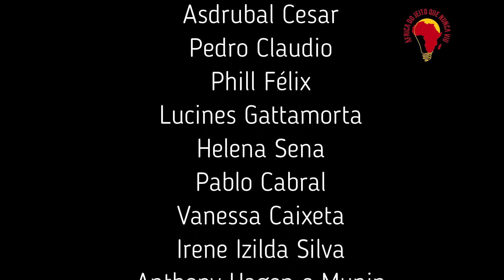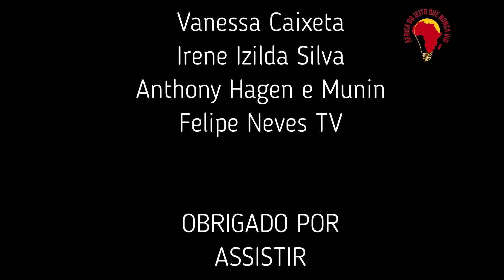Origem Real do Zumbi no Vodu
Helena Sena
Hugo Nogueira
Phill Félix
Pedro Claudio
Dr. Asdrubal Cesar
Irene Izilda Silva
Rogerio Ribeiro
Lucines Gattamorta

*Apoie o canal:
Picpay: esmael.gabriel

África do Jeito Que Nunca Viu apresenta:
Hoje em dia, todos nós já vimos algum filme ou série que tenha zumbis, mas já se perguntou qual é a origem dos “mortos-vivos”?

Primeiramente, a palavra “zumbi” pode ser uma mistura de diversas outras palavras de idiomas e dialetos da África Ocidental.

“Ndzumbi” de um idioma do Gabão, significa “cadáver”, enquanto temos o termo nzambi, de um idioma antigo Reino do Kongo que significa “espírito de um morto”.